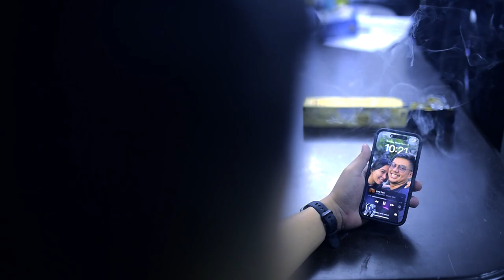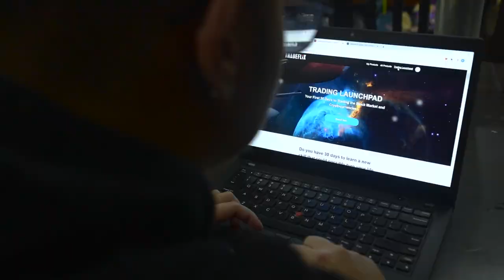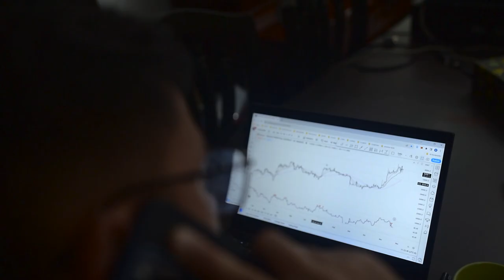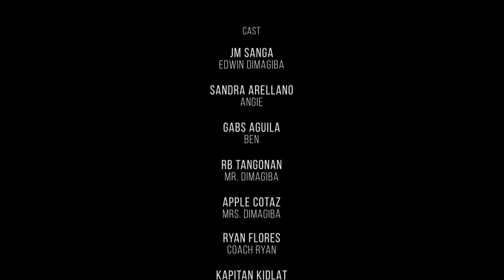Bulong (A film for traders)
With deep emotional turmoil on his professional and personal setbacks during the pandemic, a young professional faces internal struggles, battling fears, expectations and judgement.